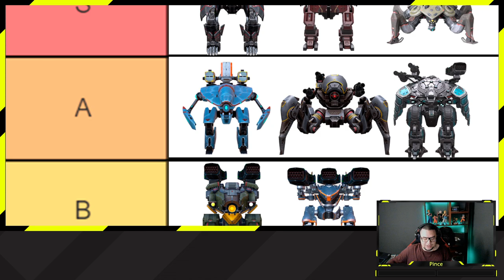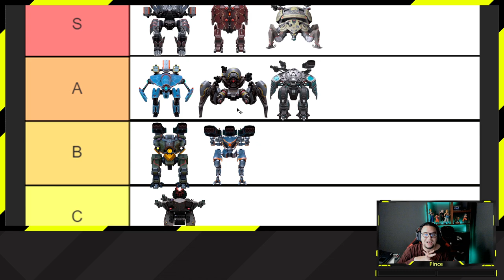War Robots | Update 9.3 TOP 10 MEJORES Tanques y en cuál LIGA sirven | Pinceladas Graficas